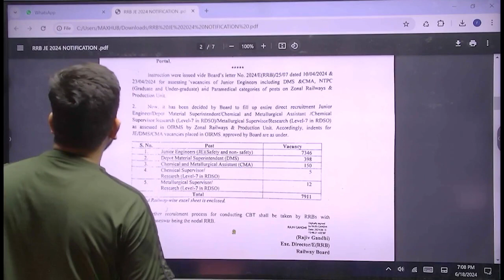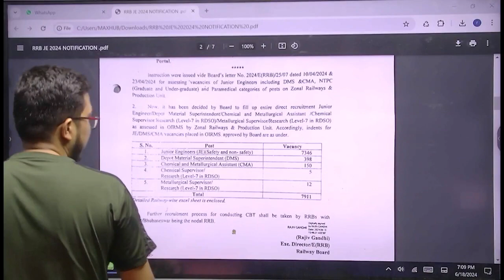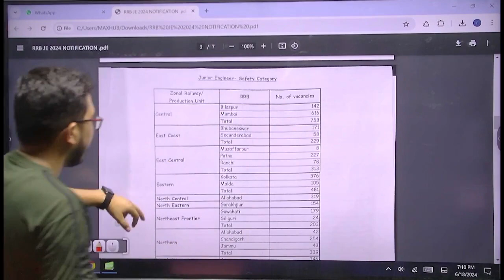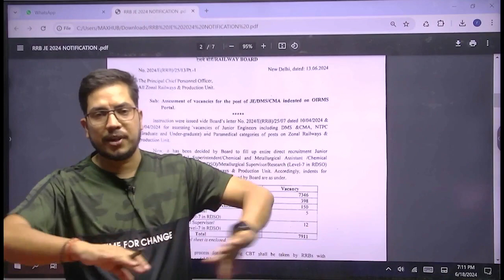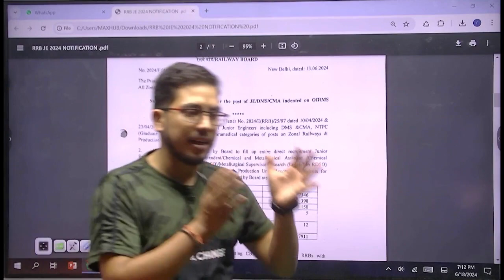RRB-JE 2024 | खुशखबरी, RRB-JE 2024 Vacancy Out | तैयार हो जाओ, अभी नहीं तो कभी नहीं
🟡Trending Course for Electrical-JE by EAD Online Classes👇

🚀SHAKTI BATCH - RRB JE 2024 ONLINE COURSE FOR ELECTRICAL ENGINEERING

🚀UKPSC-JE 2023 RECORDED ONLINE COURSE FOR ELECTRICAL ENGINEERING (FULL TECHNICAL AND NON TECHNICAL)

🚀ELECTRICAL PRARAMBH(प्रारम्भ) BATCH For UPPCL JE, DETAILED COURSE FOR ELECTRICAL ENGG. BY ALOK SIR

🚀SHAKTI BATCH - RRB JE 2024 ONLINE COURSE FOR ELECTRONICS ENGINEERING